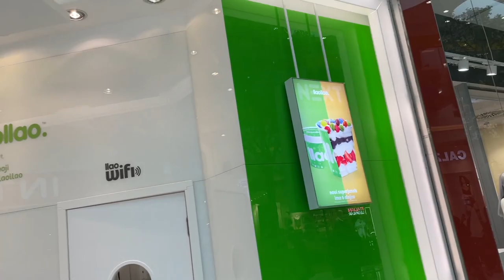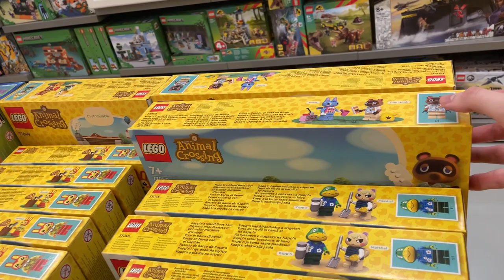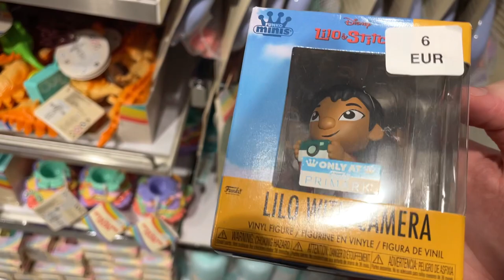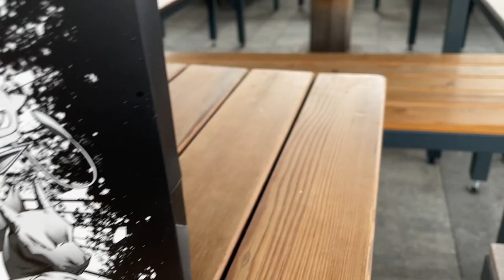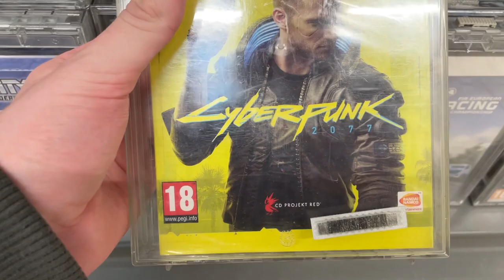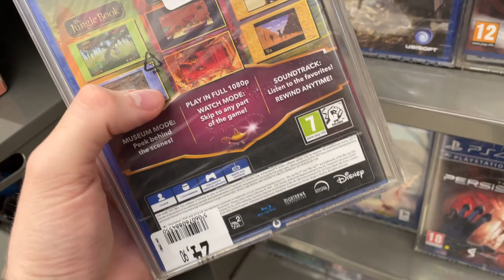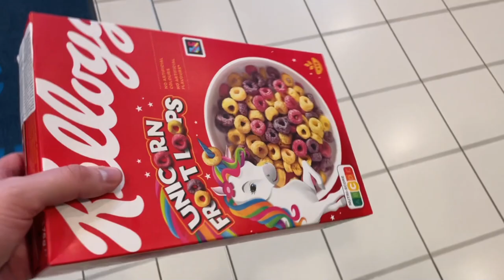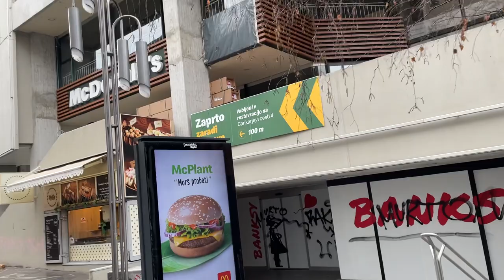A SMALL TRIP TO LJUBLJANA | Vlog 10